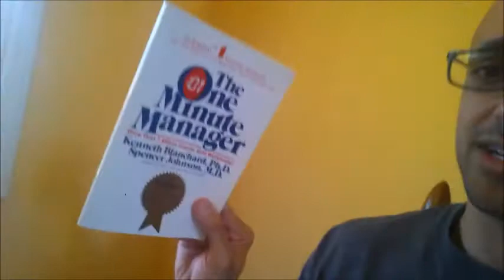Ashy to Classy Ep.2 (Transformation Vlog)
Ashy to Classy   (Transformation & Training Vlog)